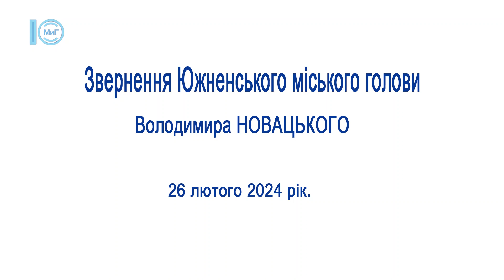Звернення Южненського міського голови Володимира Новацького - 26.02.2024